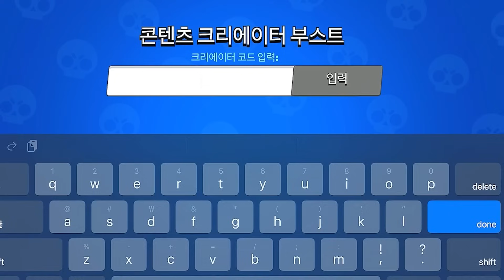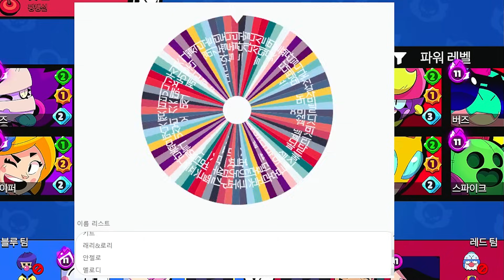[돌려 돌려 꽐림판🎰] 가볍게 vs 아이언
🎉부스터 코드 (꽐루 코드 : GR)🎉
방송시간 : 수요일, 토요일 (브롤방송❤️)
장비 : 아이패드 프로 4세대
좋아요 와 구독 !!!